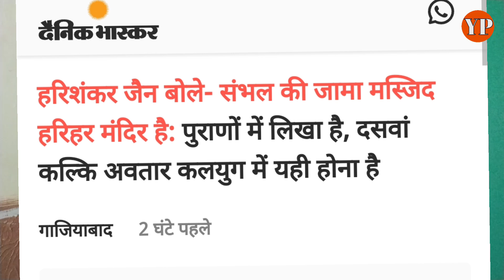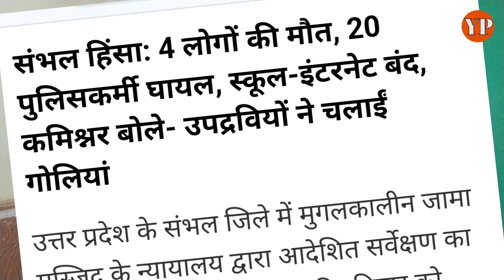Sambhal Jama masjid के Survey के दौरान हुए बवाल की सच्चाई क्या है | Reality of Sambhal Violance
Sambhal mosque survey violence reality.

Four people were killed, and several others, including 20 police officers, were injured as hundreds of protesters opposing a mosque survey clashed with police in Uttar Pradesh's Sambhal on Sunday.

यूपी के संभल में बड़ा बवाल मचा है... पथराव, आगजनी और गोलीबारी से संभल दहल उठा है... 4 लोगों की मौत भी हो गई है... 20 से ज्यादा लोग घायल हैं... आखिर क्यों मचा संभल में बवाल... सच्चाई क्या है... इस वीडियो में जानेंगे...